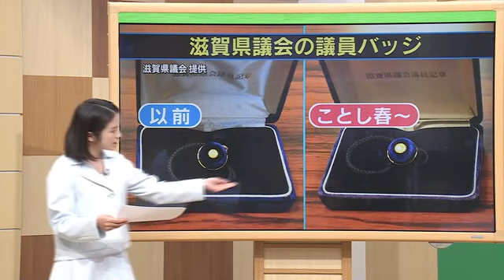「議員バッジ」にも物価高騰の波…大分県は総額約２０万円の値上がり「金」→「銀」へ変更の自治体も 大分 (23/05/19 18:40)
真新しいバッジ　新人議員は「しっかりとやっていかなくては」

物価の高騰が続く中、値上げの波は県議会議員が身に付ける「議員バッジ」にも広がっています。

統一地方選挙後、初めて開かれた１８日の大分県議会本会議。

議員の胸元には真新しいバッジが。

初めて身に付けた新人議員は…。

◆４月の選挙で初当選した岡野涼子議員（自民党）
「軽はずみな行動はできないし、しっかりと公人としてやっていかなくてはというのをこのバッジで示してもらったようなそんな感覚になった」

「議員バッジ」値段はどれくらい？

ところで、この議員バッジいくらだと思いますか？

◆街の人
「３０００円」
「５～６０００円」

記者が正解の値段を伝えると…

◆記者
「一人あたり約２万１０００円」

◆街の人
「えっ！そんなにするんですか？」

県議会によりますと、議員バッジは４年ごとに選挙で当選した議員全員に交付されます。

その費用は私たちが納める税金です。

現在は１個あたり約２万１４００円。

バッジに使われている金の価格が高騰したため４年前と比べ、４６００円ほど値上がりしました。

議員４３人分の総額では２０万円あまりの増額です。

◆街の人
「金じゃなくていいと思う」
「毎回支給されるのか？そのまま（使いまわし）でもいいかと」

値上がりの「議員バッジ」県議会議長の考えは

こうした声があがる中、県議会の元吉議長は。

◆元吉俊博県議会議長
「今、金が高騰している。逆の場合もあるから、一概に即座に（見直す）という結論はでないと思う」

記者が「４年に１度購入しなくてもいいのではという考えもあるが」と問うと…

「ものすごく傷む。はげてしまって。その辺もあるので、改選ごとに（購入は）必要だと思う」

そのうえで、元吉議長は他の議会の対応を注視して判断していきたいとしています。

見直し進める自治体も　滋賀県議会は約２００万円の経費削減

この議員バッジについては見直しが進んでいる自治体もあるんです。

こちらはこの春から議員バッジを変更した滋賀県議会のものです。

左が以前のもの、右が新しくなったバッジです。

見た目での違いは分かりづらいですが、実は価格が大きく違うんです。

以前のものはひとつ約２万５０００円、新しいものは約６５００円です。

以前のものは大分県議会と同じく１８金製でしたが、金の高騰を受けて１つ約５万円に値上がりすることが分かったため素材の一部を「金」から「銀」に変更しました。

その結果、想定よりも全体で約２００万円の経費削減に繋がったということです。